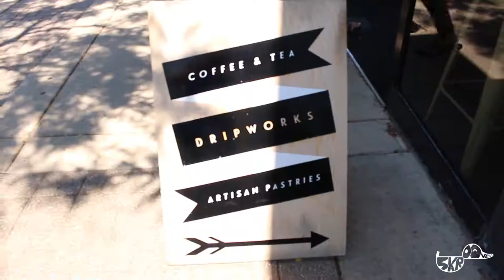Gallivanning - Minnie's Haberdashery // Ep. 008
Breakfast in Charlevoix and Dinner in Petoskey

Madison Square Perc By: Grover van Kouldesak